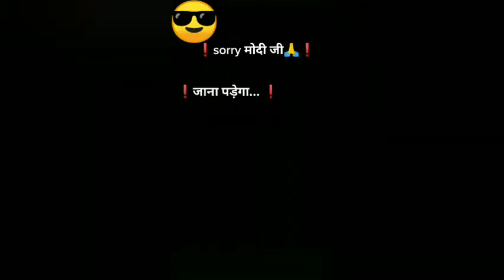Pubg Mobile lite funny moments laughing non stop 😂💀💀💀😅 Episode-4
स्वागत है आपका एक और भौकाली वीडियो में। मै हूं Lostcbplayer।

कभी मत भूलना ।-

©    Ghanta-      😘अरे हिला लो
©     Like/dislike-😘 आपकी मर्जी

Pubg lite I'd -
Pubg lite name- LostCbPlayer

और  ये भी पढ ही लो 😎

©    Device/Mobile - OppoA3S  (2, 16)  सस्ता वाला है
©    Video editor     -  you cut  (free Wala)
©    Thumbnail        -  pixel lab (free Wala)
©    Mic                    -  sasta sa earphone

मेरे बारे में भी जान ही लो😎

©    एक दम संंस्कारी लड़का 😜

Hello friends in this video we add some funny pubg mobile lite most 😂 interesting moment and I challenge you like it so we are always here for your laugh thank you and don't forget subscribe bye bye. And wait wait this video is a bot troll video so if you like bots then tell us comment. This video is most interesting video and this scene we captured on pubg mobile lite.